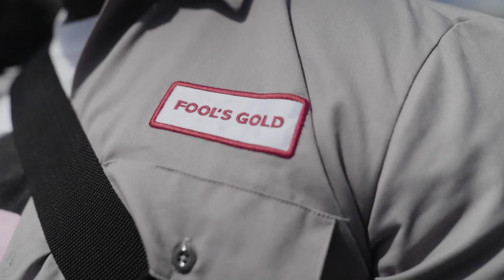FGTV On Road: Fool’s Gold DAY OFF NY ’19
There’s no party like Fool’s Gold DAY OFF, so it’s only right we captured the hometown edition for FGTV! Going strong for ten years and counting, DAY OFF brings the whole creative community together, from legends like Black Thought to new FG signings (and legends in the making!) Chris Crack and Tabby Wakes, and the coolest, stylish party people the city has to offer.

Video by Where They Were

Song:
Tabby Wakes “Lady Gaga”